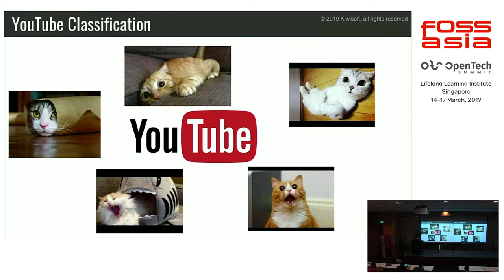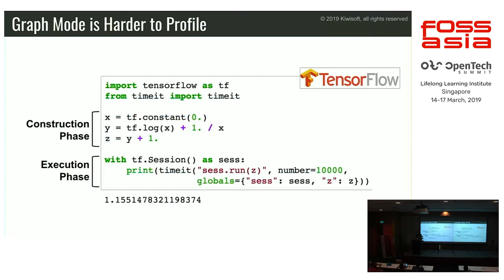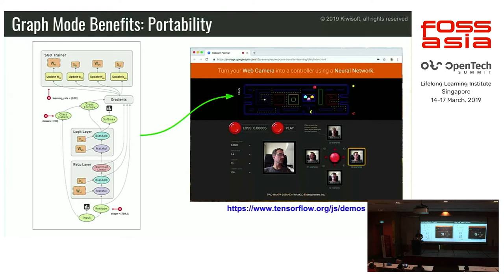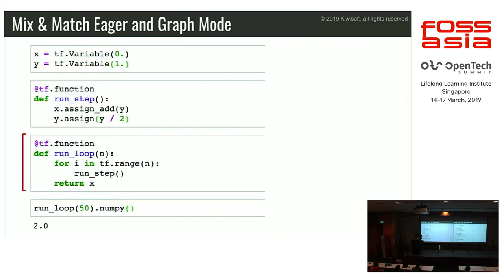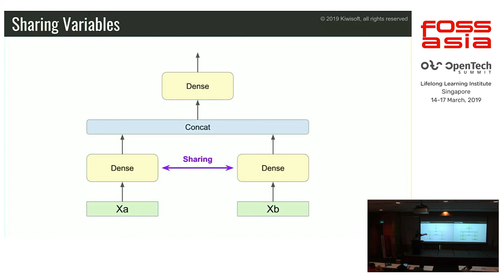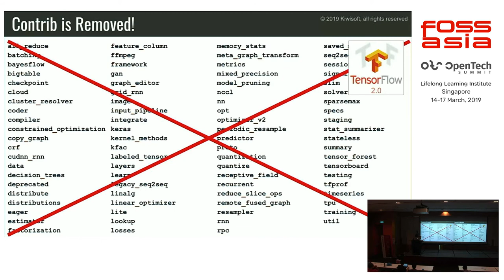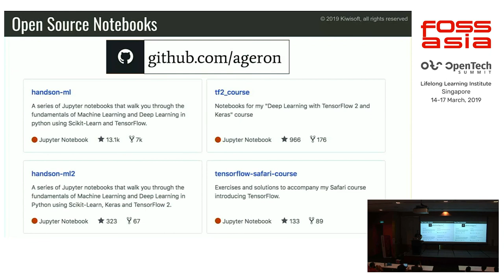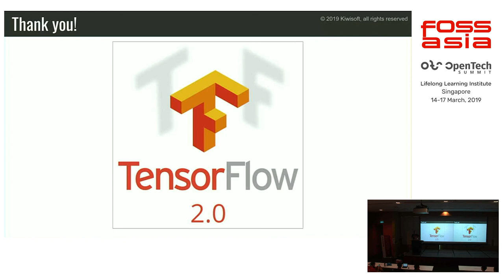TensorFlow 2.0 is Coming! What's New? How do I Migrate? by Aurélien Géron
16 March 2019 16:40, Event Hall 2-1

TensorFlow is Google's popular deep learning library. The upcoming 2.0 version will bring many important improvements, with a strong focus on usability. It will be much easier to learn and use than before (in particular thanks to the Keras API), while preserving TensorFlow's key advantages over competing libraries such as Facebook's PyTorch or Microsoft's Cognitive Toolkit (CNTK): namely its amazing portability, its support for high-end hardware acceleration (including TPUs), its rich API and its huge ecosystem. In this talk, you will learn what's new in TensorFlow 2 and how to handle the migration from TF 1.x.

Try out these Open Source Jupyter notebooks to learn TensorFlow 2.0